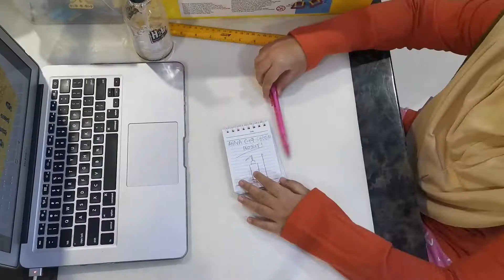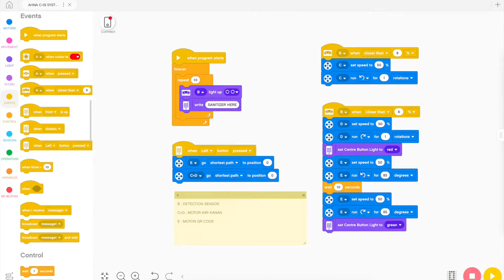PERTANDINGAN INOVASI LEGO EDUCATION MALAYSIA - AHNA C 19 SYSTEM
PERTANDINGAN INOVASI LEGO EDUCATION MALAYSIA

NAMA PESERTA : AHNA ZULFA BINTI KHAIRUL QAMAR
NAMA CIPTAAN : AHNA C-19 SYSTEM
NEGERI : NEGERI SEMBILAN
PRODUK : LEGO EDUCATION SPIKE PRIME